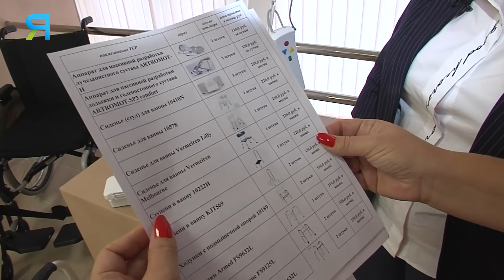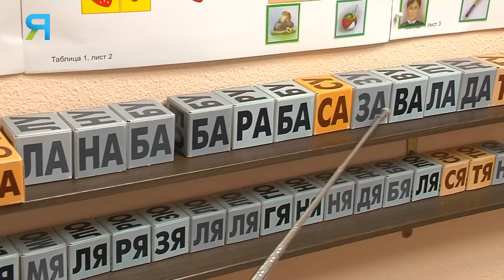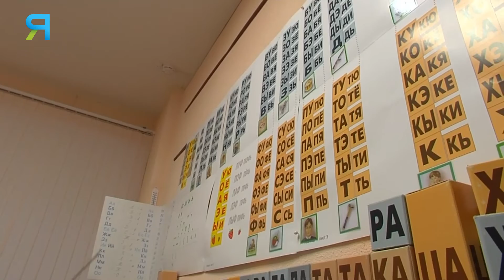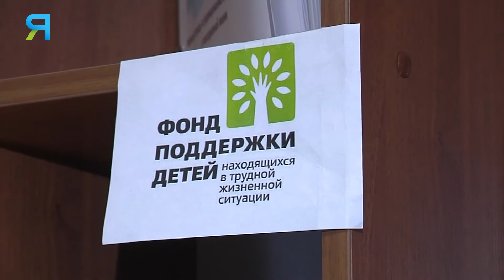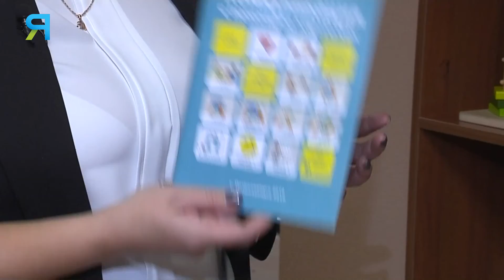Социальная помощь: кому и как помогают. Где взять костыли, инвалидное кресло, кровать лежачему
Восстановление после инсульта: двигательные навыки и постановка речи, помощь пожилым людям, инвалидам и детям из семей, оказавшихся в трудной жизненной ситуации. Эдуард Баязитов, начальник отдела организации социального обслуживания граждан департамента социальной защиты населения Ямало-Ненецкого автономного округа о мерах и формах поддержки населения. Елена Лыкина, директор центра социального обслуживания населения, г.Лабытнанги показала.